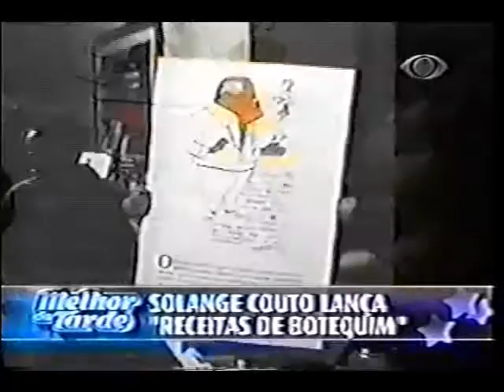SANDRINHA SARGENTELLI no Melhor da Tarde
A bailarina preferida de Oswaldo Sargentelli lança livro de receitas e na noite de autógrafos recebe Sandrinha Sargentelli , cobertura do Programa Melhor da Tarde , da Band TV.OUTROS VÍDEOS DA EMBAIXADORA DO SAMBA DO BRASIL NO